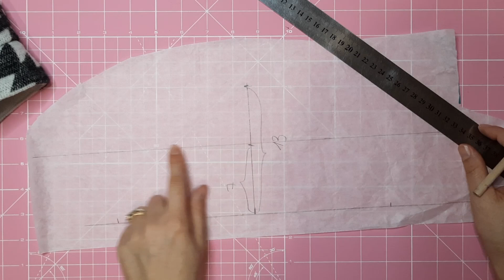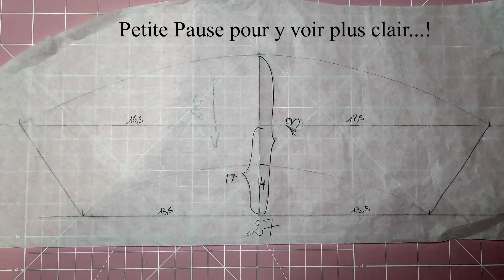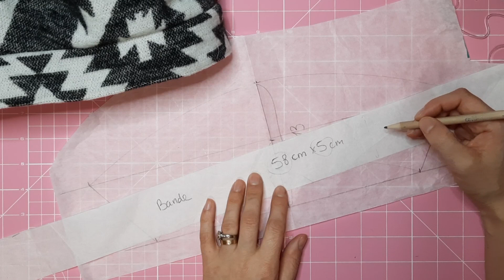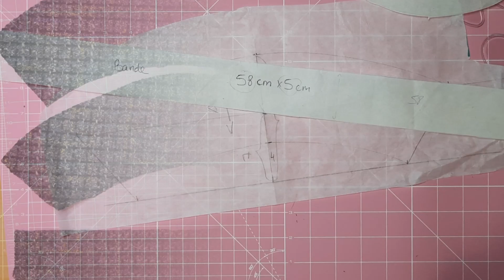FAIS TON BERET D'HIVER FACILE! BONNET DOUBLÉ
❤️Bonjour!!!
On se retrouve aujourd'hui avec le tuto d'un béret simple à faire.

👉Vous pouvez le réalisez avec un tissu lainage (tricot vendu au mètre, lainage bouclette, lainage polyester, pied de poule, laine bouillie, polaire etc.)
👉Quant à la doublure, une polaire est l'idéal pour avoir bien chaud, ou bien du jersey de coton ou même du coton!

En espérant que cette vidéo vous plaise et que vous pourrez vous aussi (grâce à moi!! 😊) réaliser votre béret pour terminer la saison!

Je débute sur Youtube alors, un petit like, un commentaire sont toujours les bienvenus!! 😏

Retrouvez-moi sur Facebook et Instagram!
J'apprécierai beaucoup que vous partagiez avec moi votre création! 😊

A bientôt avec de nouveaux tutos! 🥰